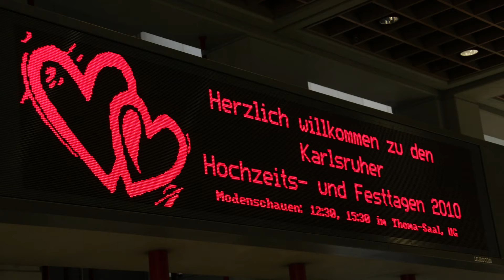Ein haariger Weltrekord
Ein Eintrag ins Guiness-Buch der Rekorde gefällig? Savas Turanci steckte innerhalb 60s 39 Frauen - in Worten "Neunundreißig Frauen" die Haare mit chinesischen Essstäbchen hoch. Das Ganze fand während der Karlsruher Hochzeitstage 2010 statt.